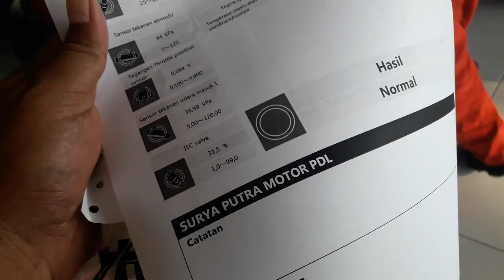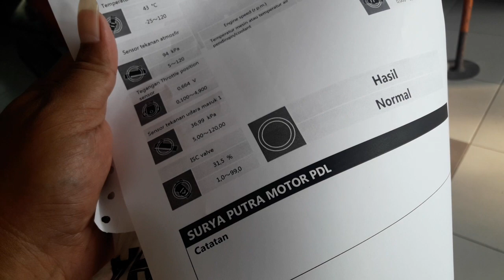Service Motor NMAX di Bengkel Resmi Yamaha (Yamaha Service Center), Cimareme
Hari ini (Jumat, 30 November 2018) ke Bengkel Yamaha Service Center di Cimareme, Kabupaten Bandung Barat, Jawa Barat. Beginilah situasi saat membawa si Merah NMax saat di service.

Yamaha Service Center di Cimareme ini merupakan salah satu Service Center Resmi Yamaha.

Liputan Ringo